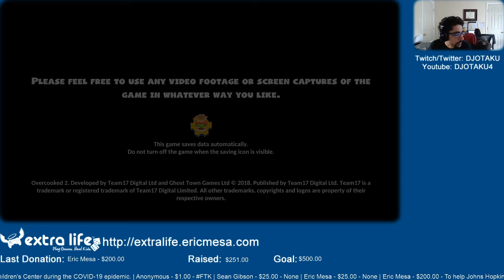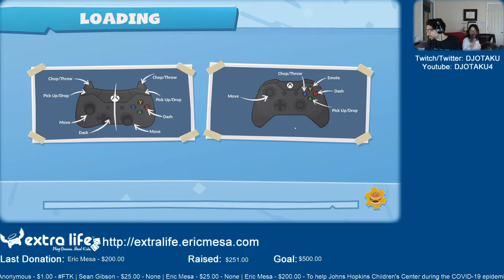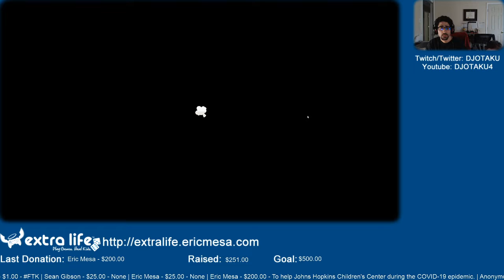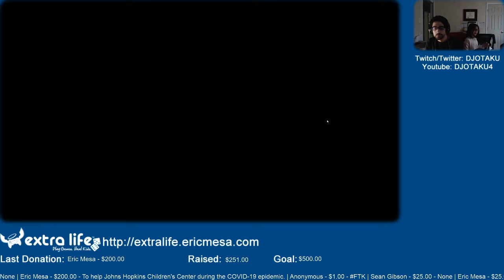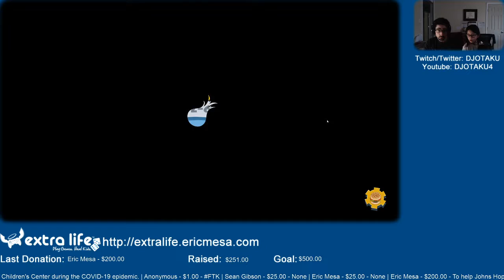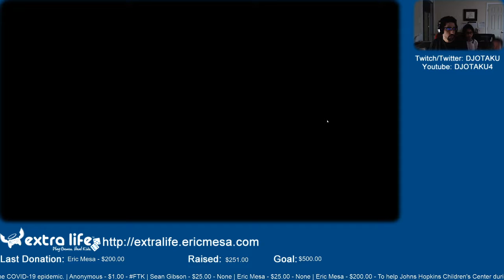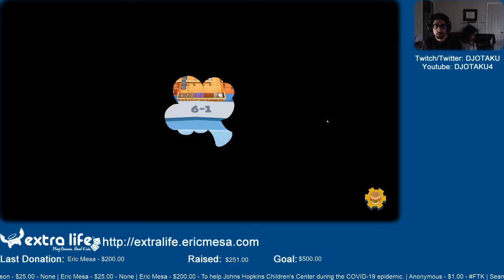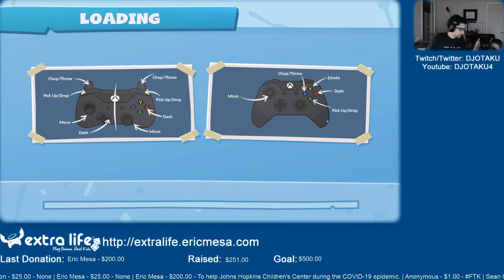ExtraLife: Eric Plays Overcooked 2 Ep 20 - Things get TENSE